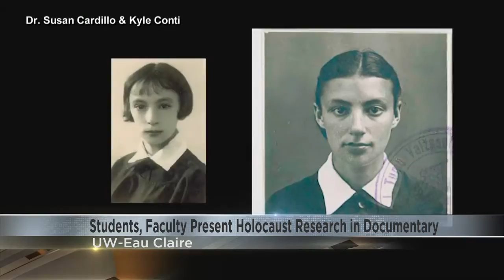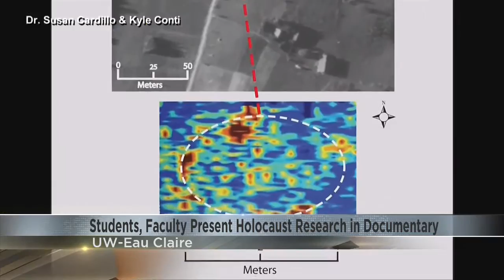UWEC students, faculty present Holocaust research in documentary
Wednesday marks International Holocaust Remembrance Day, and a group of UW-Eau Claire students and staff are remembering those lost, through research that helped uncover a victim's story.